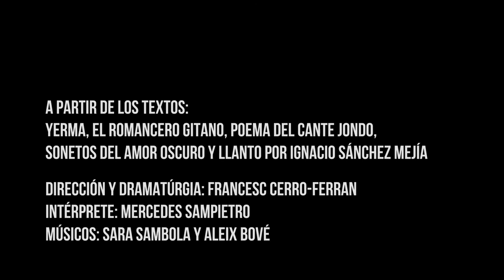YERMA Teaser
YERMA de Federico García Lorca

Estreneda el 5 de marzo de 2019 en el Teatre Fortuny de Reus.

Director: Francesc Cerro-Ferran.
Interpretada por Mercedes Sampietro.

Vídeo: Albert García Rué